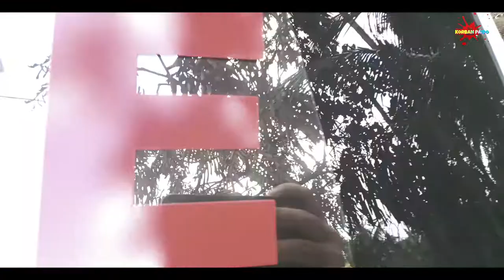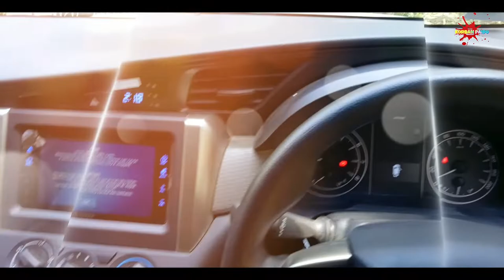AMBULANCE DESA MUARA INTAN - TOYOTA KIJANG INNOVA 2019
Ambulance desa muara intan
Toyota kijang innova 2019
Toyota ambulance